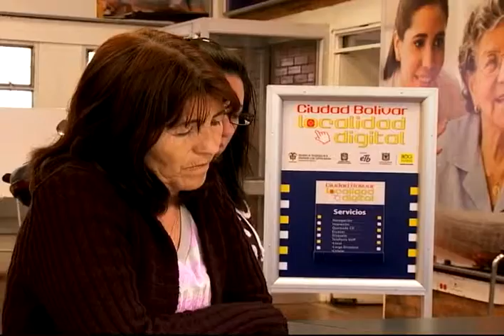2013 01 18 NOCHE 209 0'55 MES